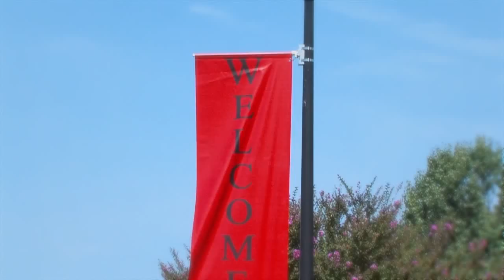EMCC: Welcome - TV Spot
East Mississippi Community College would like to open it's doors to future students looking to attend college in the spring/fall.